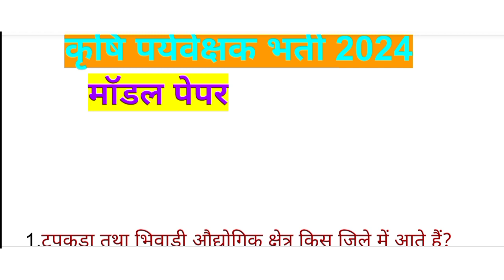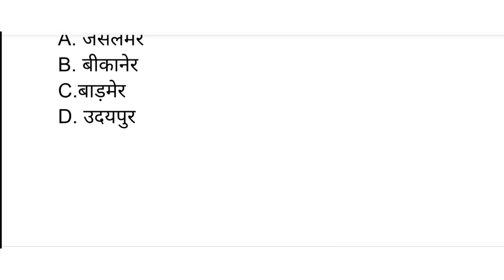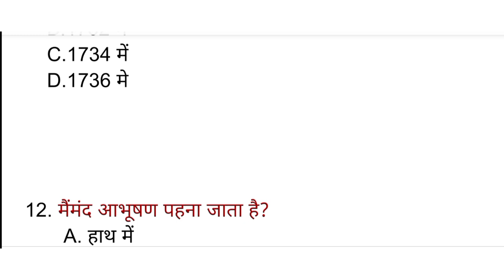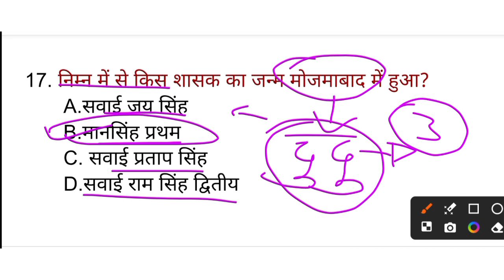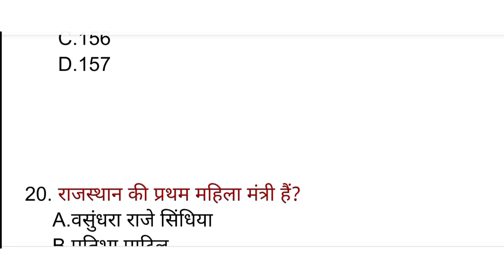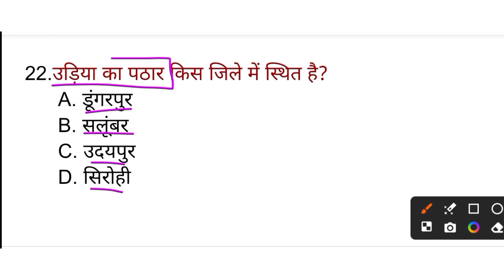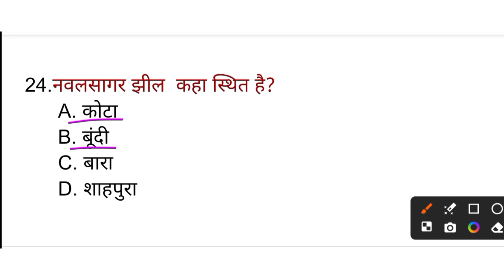राजस्थान GK |कृषि पर्यवेक्षक पुराने पेपर्स में आए टॉप प्रश्न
यह कोचिंग क्लासेस आपको प्रवेश परीक्षा की तैयारी के लिए अच्छा मार्गदर्शन प्रदान कर सकती हैं। ये क्लासेस विभिन्न विषयों की तैयारी में आपकी मदद कर सकती हैं और परीक्षा पैटर्न, सिलेबस, और सवाल पत्रों के बारे में आपको अच्छी जानकारी प्रदान कर सकती हैं।
education point
👉 EDUCATION POINT 👈
राजस्थान कृषि पर्यवेक्षक भर्ती परीक्षा 2024

Agriculture supervisor most questions 2024

Agriculture supervisor

Agriculture supervisor classes 2024

agriculture supervisor

agriculture supervisor form kaise bhare

Agriculture supervisor

agriculture supervisor classes 2023

agriculture supervisor exam dateagriculture supervisor exam

agriculture supervisor eligibility

agriculture supervisor exam paper 2021

agriculture supervisor exam questions and answers

agriculture supervisor exam kab hoga

agriculture supervisor exam update

agriculture supervisor exam date new update

agriculture supervisor exam date update

agriculture supervisor exam date postponed

agriculture supervisor exam date 2023 new update

agriculture supervisor exam date news

agriculture supervisor exam date change

agriculture supervisor exam date latest news

pashuparicharakbharti 2023

agriculturesupervisorsyllabus 2021

agricultureaspcoaching jaipur

agriculturesupervisorexam 2023